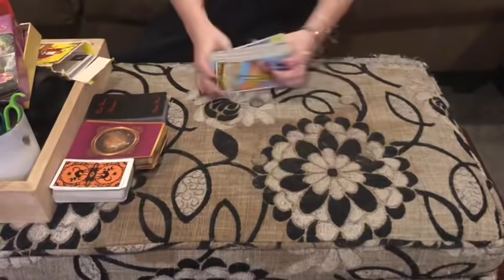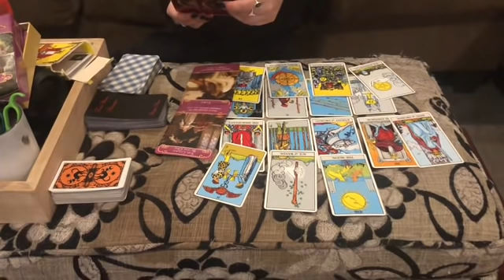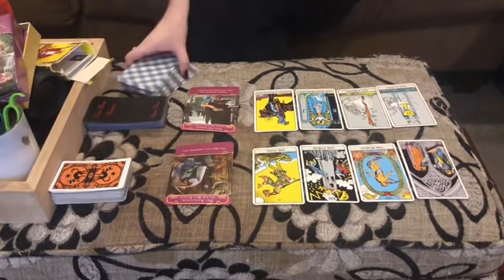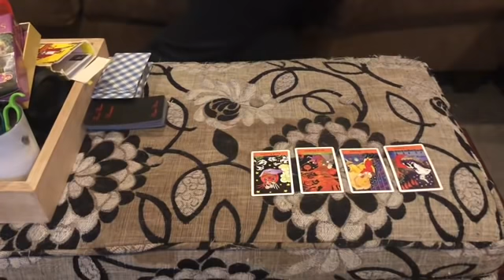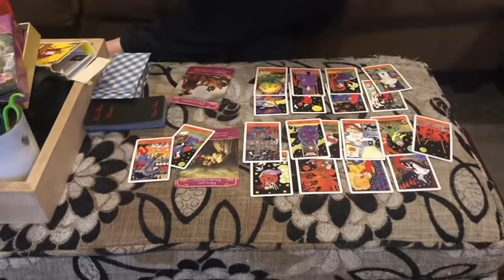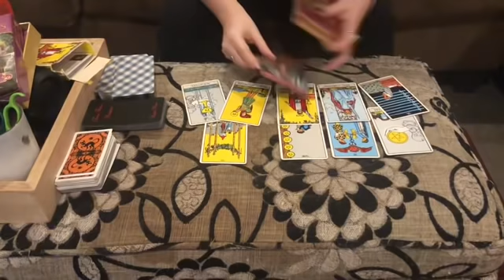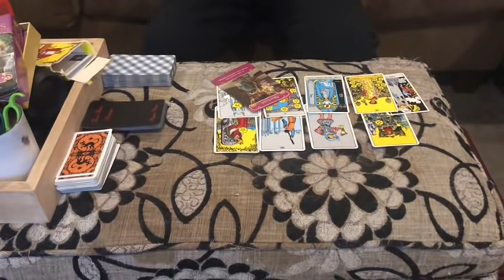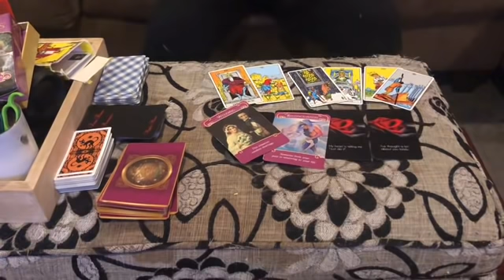Jaw dropping twin flame reading! DM preparing to come forward, DF have patience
Reading for twin flames and soul mates current energy update.

Note: All readings are general and will not resonate with everyone. All readings can be reversed to be who you are dealing with. Also you may check your sun moon or rising signs.